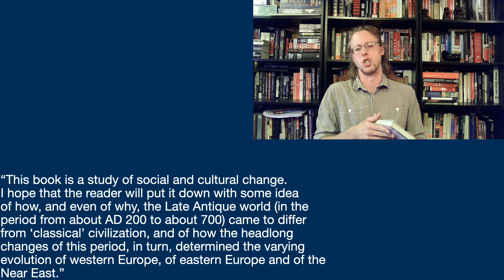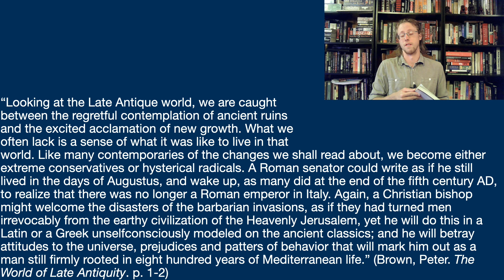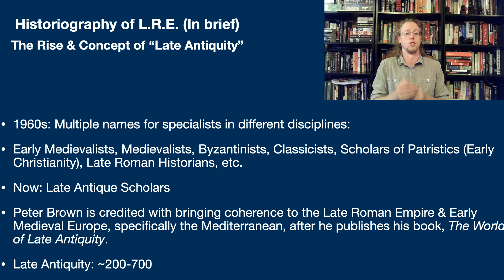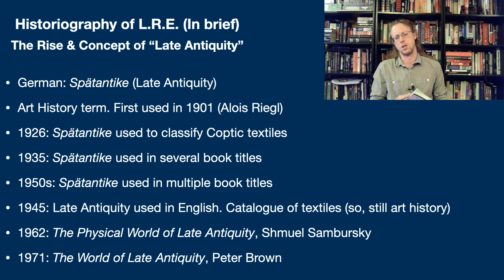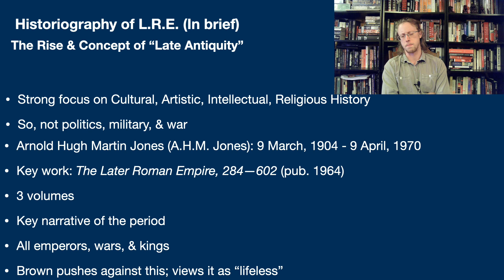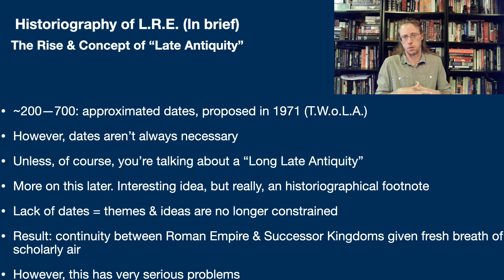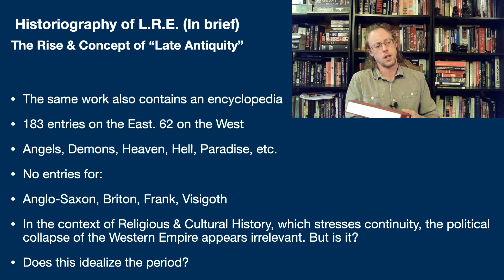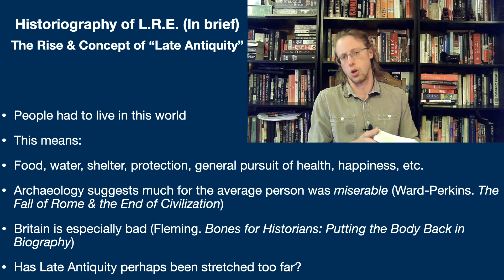Medieval Warfare pt XVII: The Rise & Function of Late Antiquity